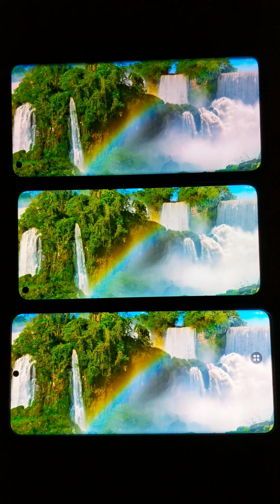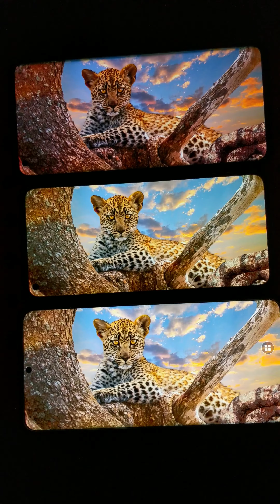Testing 4k60fps HDR-Video on Display OnePlus 8 Pro vs Mi 11 Lite vs Samsung S20 Ultra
Top OnePlus 8 Pro (2k120Hz), Middle Mi 11 Lite (1080p90Hz) and Bottom S20 Ultra (1080p120Hz) this 4k video shot on Pixel 2XL